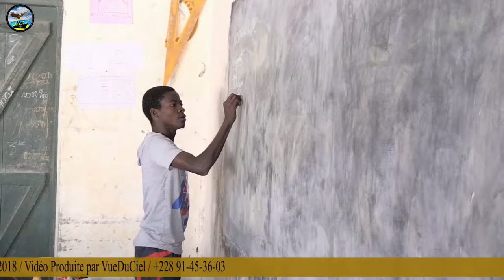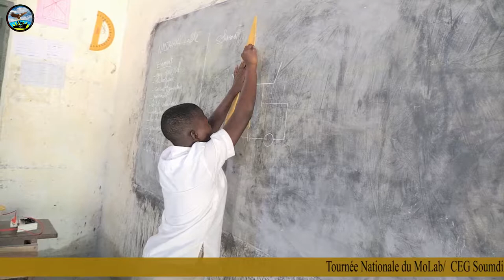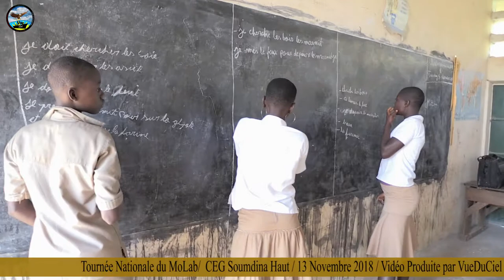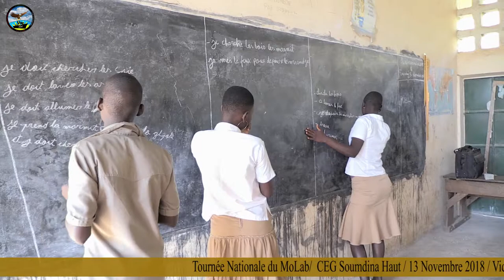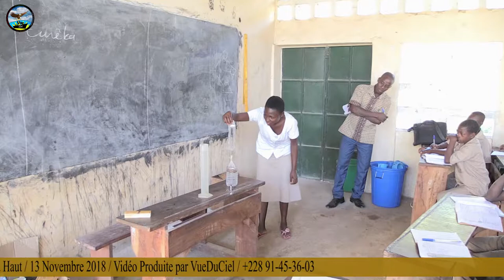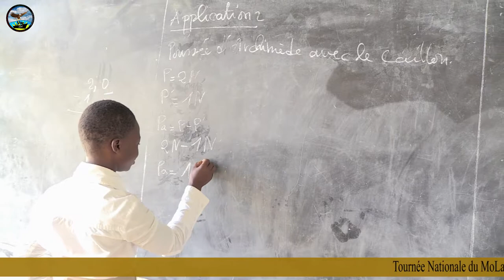TOURNEE MoLab -SOUMDINA HAUT - PCV Sophia Esper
Voici pour vous la vidéo de la tournée nationale du MoLab au CEG Soumdina Haut à Kara le mardi 13 novembre 2018.